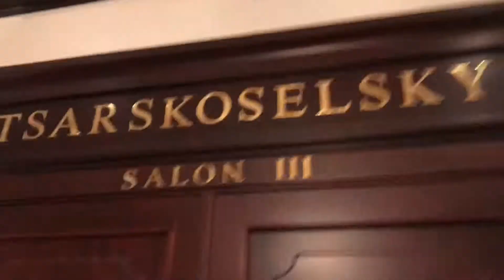Отель “Marriott Grand”. Видеообзор нескольких залов и Патио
Видеообзор отеля «Марриотт Гранд» на Тверской 26. Демонстрация нескольких залов, лобби, а также Патио, где проходят сборы гостей, перекуры и выездные церемонии бракосочетания. Ведущий Роман Акимов Телефон: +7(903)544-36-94 Обращайтесь!